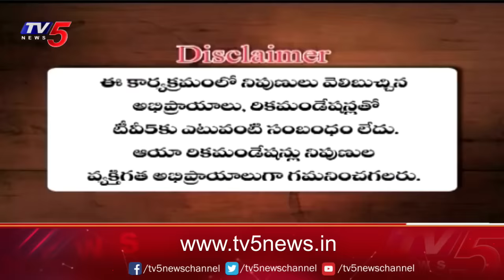Business Breakfast | Stock/Share Market News | 22-05-2024 | TV5 Money Live